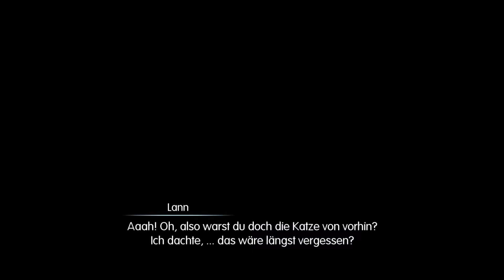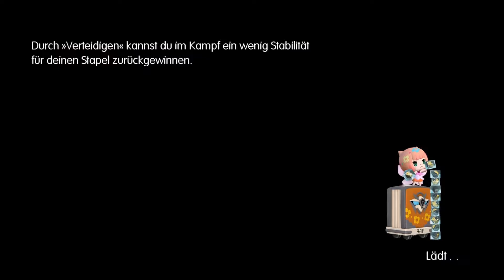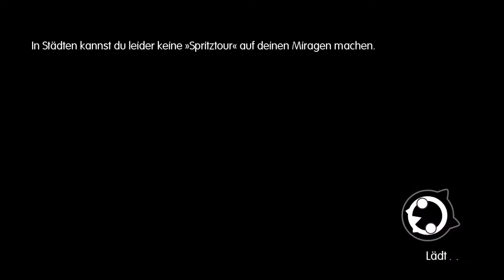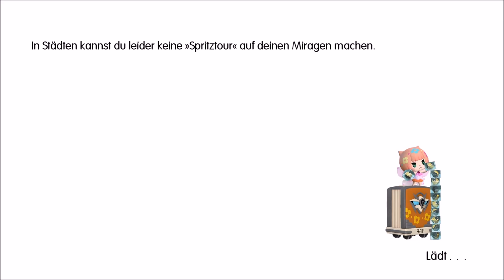Let's Play World Of Final Fantasy #15 Unter Erschwerten Bedingungen (Blind)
Strecken wir den falschen Lord nieder... Wenn das denn so klappt...